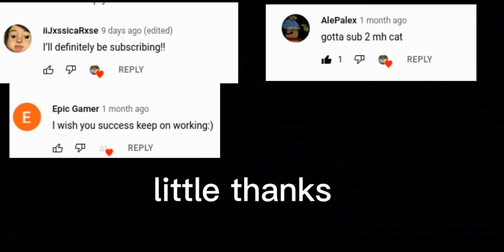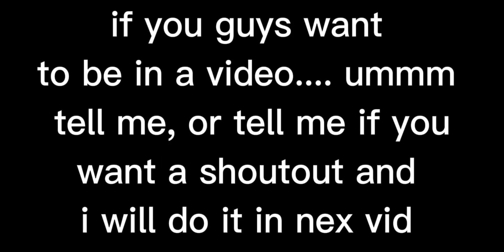Shoutouts... again!!! (yay) dont be supprised if ur here lol